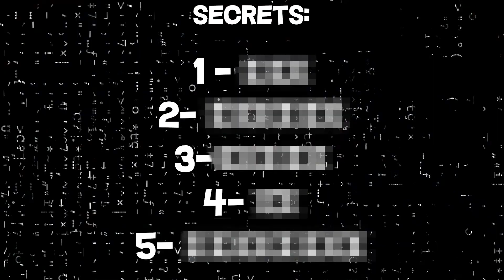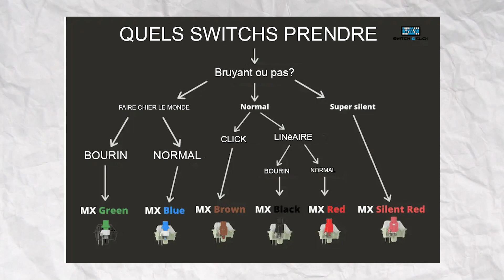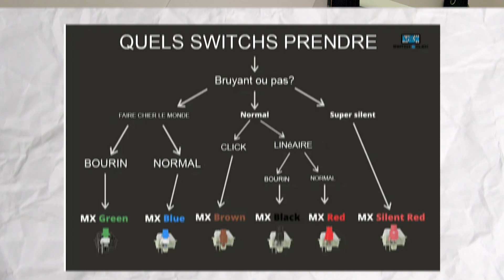Tu as MAL CHOISIS ton clavier! Comment choisir correctement.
Déroule ça!